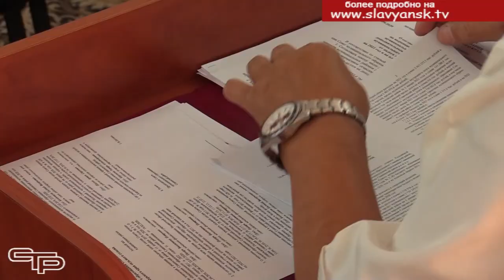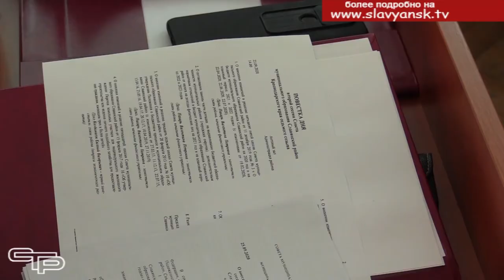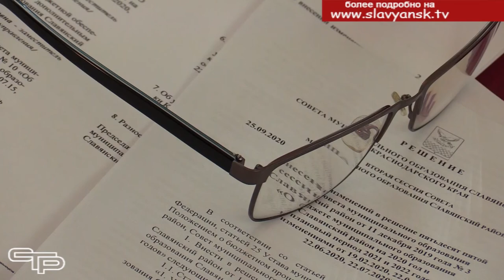Включились в работу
Вторая сессия Совета Славянского района седьмого созыва приняла важные решения